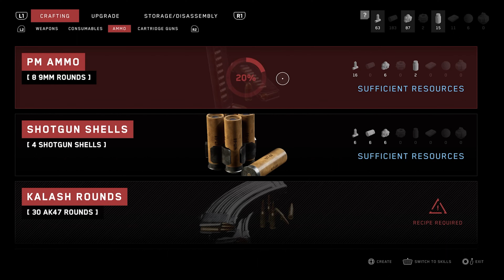Atomic Heart Review: The Closest Thing We Have to Bioshock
Atomic Heart is a fantastic debut game from Mundfish. It features a little bit of Bioshock and a little bit of Wolfenstein with a killer art style. It does have some bugs, but that doesn't take away from the fun we're having in the game.